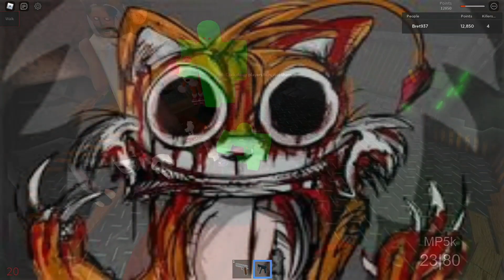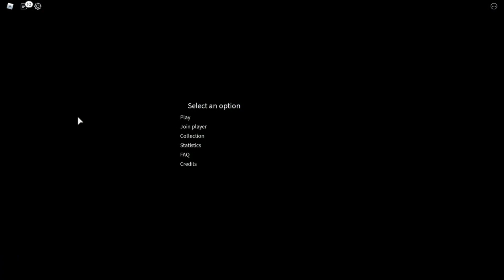Really REALLY Stupid Challenges.. | Survive and Kill the Killers in Area 51 | Gameplay #99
SAKTK has returned, finally, with episode 99, where I do tons of really.. weird challenges. As you could probably guess, this was LUCRATIVE.